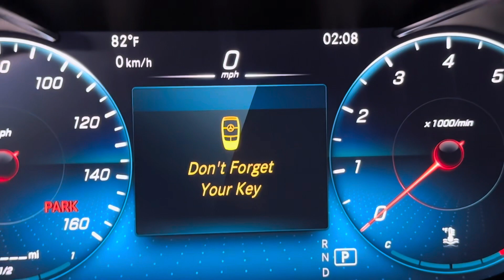*sold*Pennsylvania 1-owner 2022 Mercedes Benz GLC 4matic with only 4,758 miles!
Still under Mercedes bumper to bumper factory warranty and almost $10,000 off the price of a new one!  Lancastercarco.com